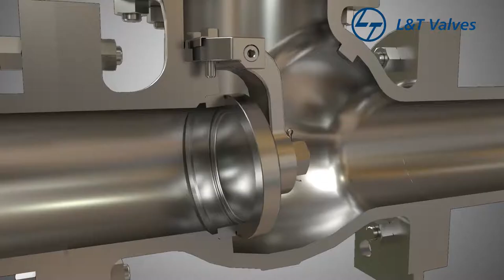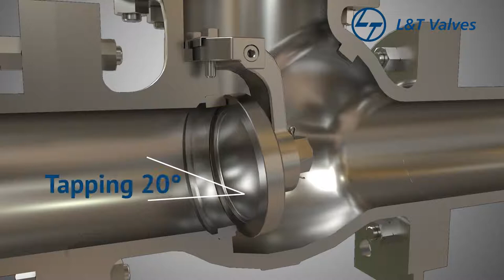CHECK VALVE ANIMATION | 3D ANIMATION COMPANY | EFFE CONSULTANCY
Check Valves - Pressure-seal
Size 3" to 42" (80 mm to 1050 mm)
ASME Class Class 600 to 4100
Design Standard ASME B 16.34

Beyond Standards:
Pressure-seal Check Valve conforms to ASME B 16.34.
CE Marking - Meets requirements of Pressure Equipment Directive 2014/68/EU, Annexure III, Module H
Atex - Meets requirements of Atex Directive 94/9/EC (ATEX), category 2 non-electrical equipment
Safety Integrity Level for Automated Valves - SIL 3 certification available

Features that Add Value:
Valves in intermediate reduce cost of ownership
Pressure-Seal mechanism utilizes line pressure to enhance seal; ensures sealing integrity at higher operating pressures.
Higher hard facing thickness (3 mm) to ensure consistent hot hardness
Customized deposition process in F91/ C12A valves to avoid de-lamination of hard faced surfaces
Live loading of bonnet bolts for F91/ C12A valves

Versatile Solutions:
Available in a cast and forged steels and exotic metallurgic for a wide variety of applications
By-pass arrangement provided for over-pressure protection based on customer requirement
ValvTrac™ RFID tagging offered for reliable digital trace ability

MARKETING PARTNER

Marketing Tags

Animation Tags